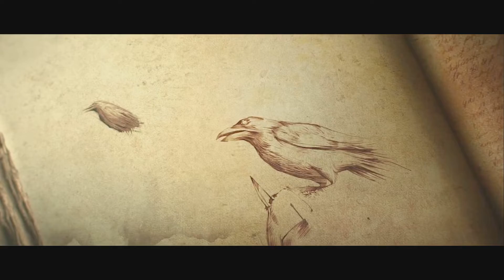Historia de Diablo 3 + expansión Reaper of Souls - Escenas de vídeo - Campaña Cruzado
Diablo III: Reaper of Souls
Escenas de video - Campaña Cruzado.